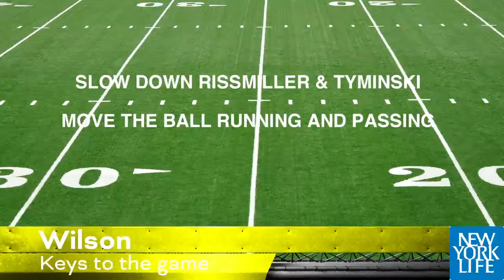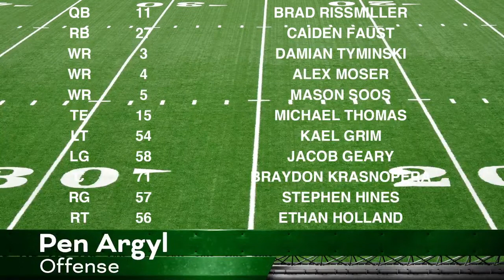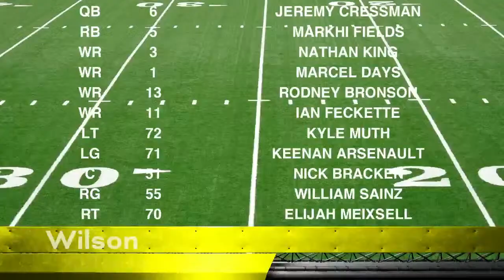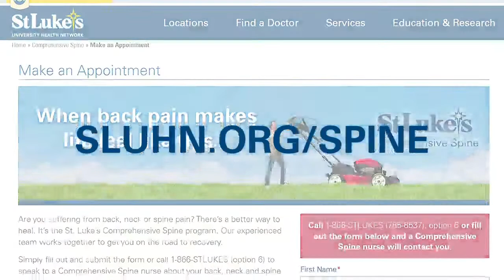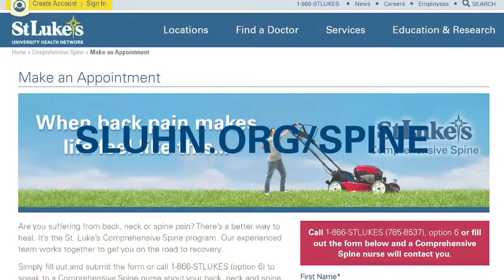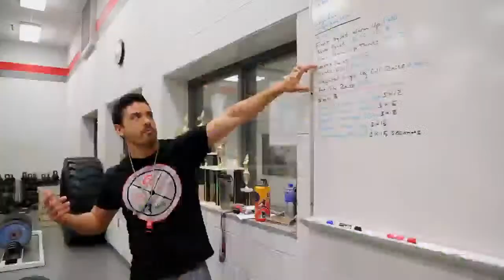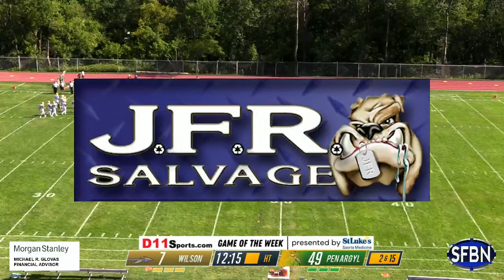Wilson at Pen Argyl - High School Football - 8-26-23